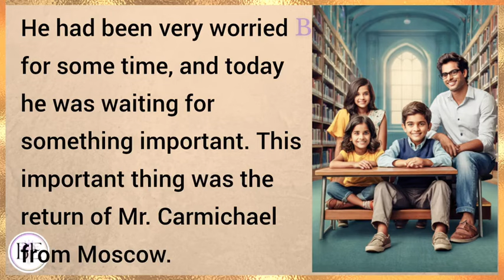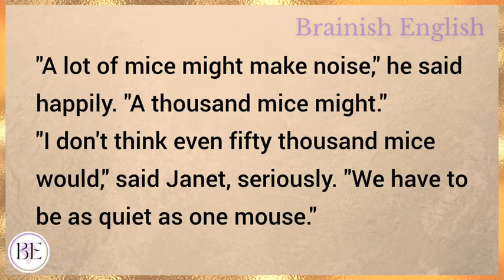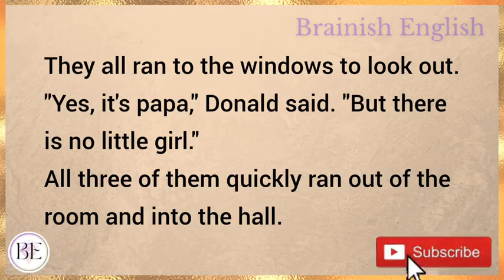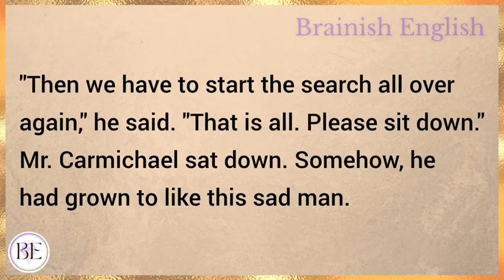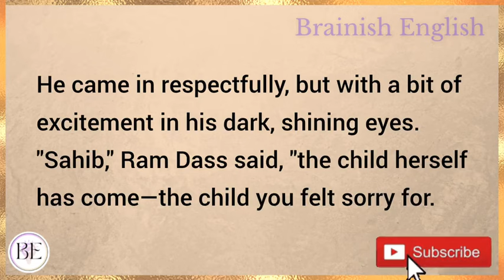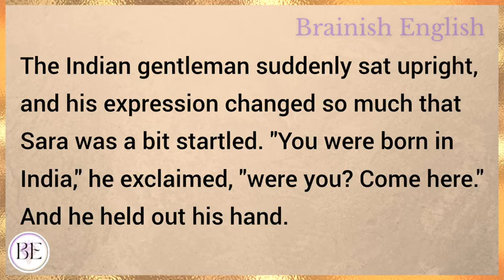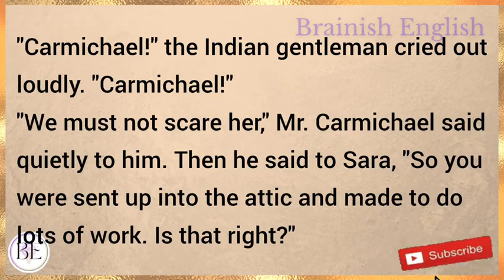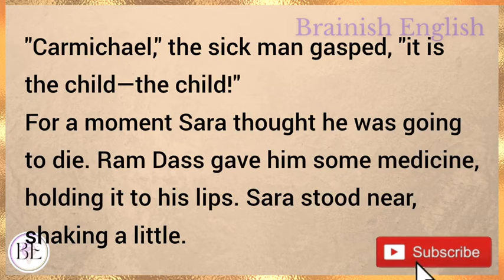The Lost Daughter | Learn English Through Story | Level 1 - Graded Reader | Audio Podcast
Learn English through story with subtitles level 1:
Starter

The Lost Daughter (Graded Reader Level 1)

English story
english stories
stories in english
story english
story
learn english
learning english
learn english through stories
study english
english listening